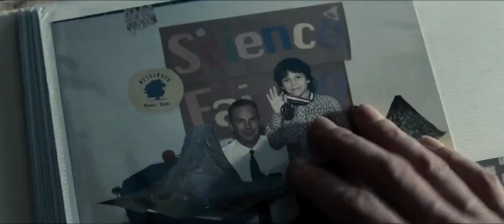MAN OF STEEL - Official Trailer #2 2013[HD]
An alien infant is raised on Earth, and grows up with superhuman abilities. He sets out to use these abilities to guard his adopted world.

Stars: Henry Cavill, Russell Crowe, Kevin Costner and Amy Adams

Trailer Source: Yahoo Movies